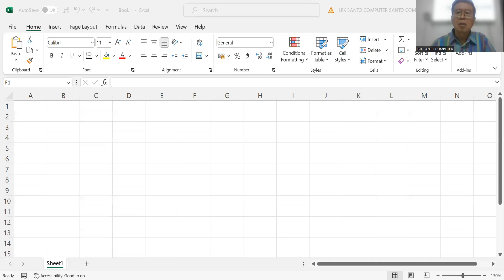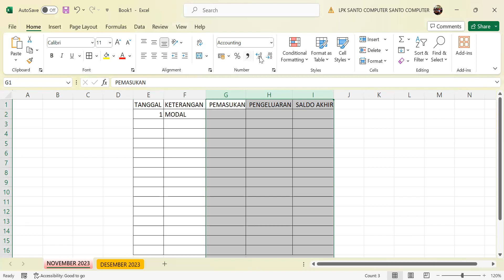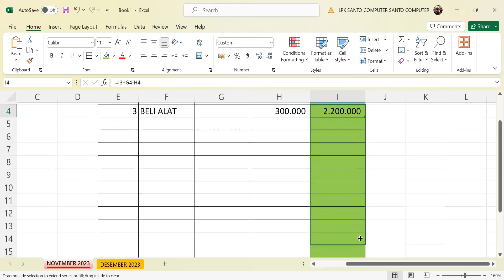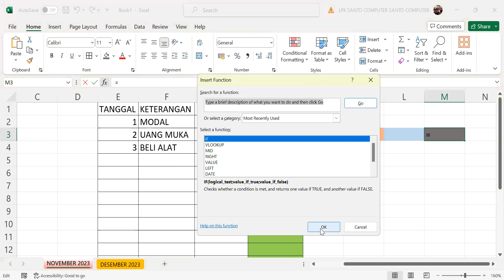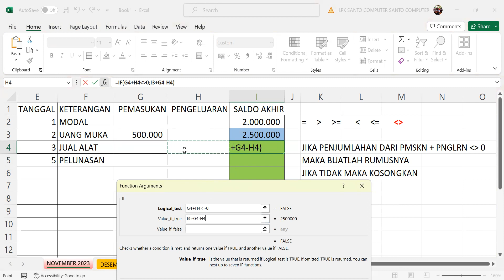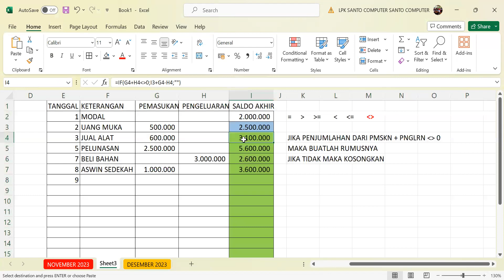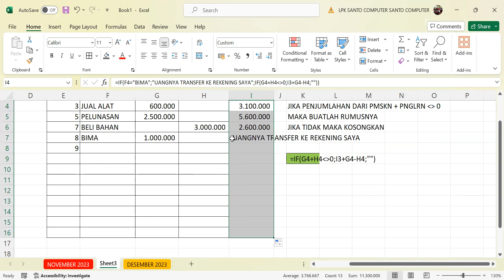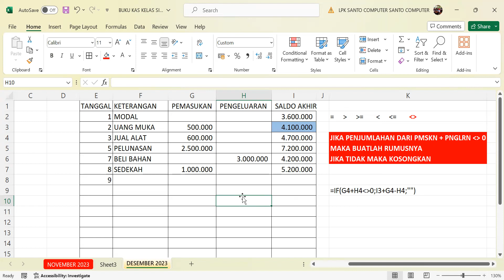"Optimalkan Pengelolaan Keuangan Anda: Panduan Kas Sederhana untuk Peserta Pelatihan PKW 2023"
Selamat datang di saluran kami! Dalam video ini, kami membahas secara rinci cara membuat dan mengelola buku kas sederhana untuk peserta pelatihan Program Kaderisasi Wirausaha (PKW) 2023. Pelajari langkah-langkah praktis untuk mencatat pemasukan, pengeluaran, dan memastikan keuangan Anda selalu teratur. Dengan tips praktis dan contoh aplikatif, Anda akan siap mengelola keuangan pribadi atau usaha Anda dengan lebih efisien. Jangan lewatkan informasi berharga ini yang dapat meningkatkan pemahaman Anda tentang pengelolaan keuangan!